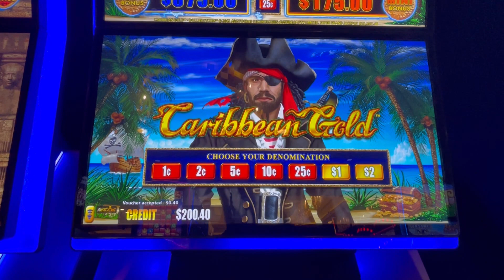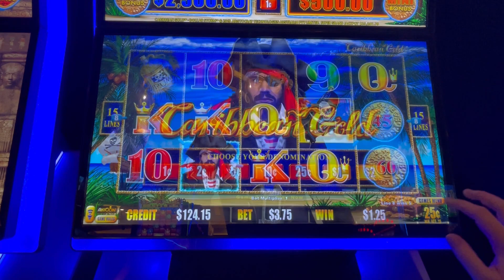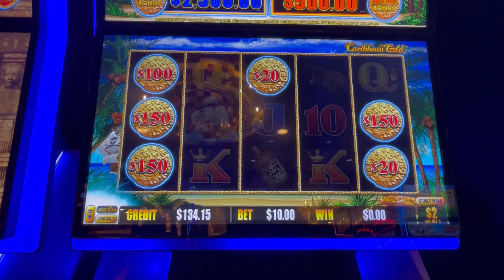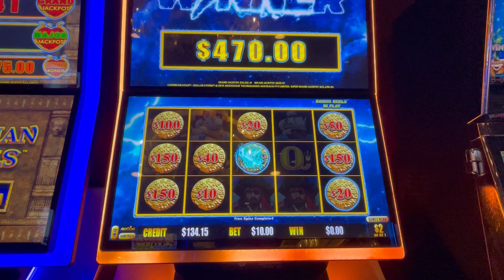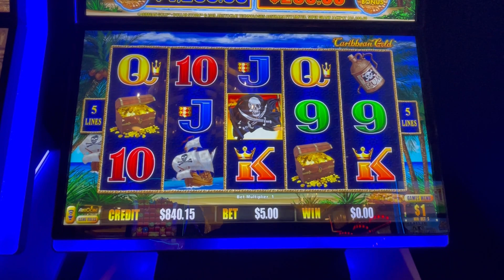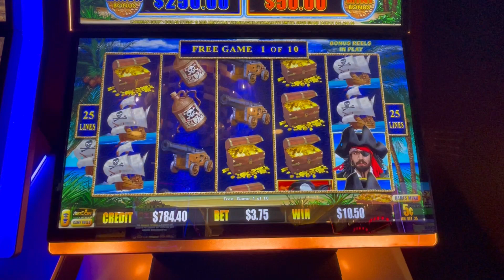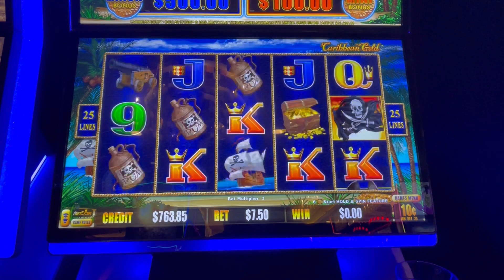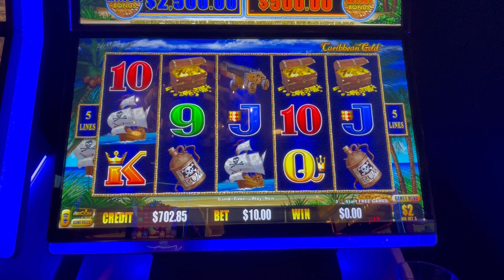Insane Win on Lightning Cash Carribean Gold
One of my favorite games ever…if you know you know.

Lots of wins and some losses.

Content cannot be duplicated, reposted, or used without written permission from SheBets5280, She Bets 5280, SheBets 5280, SheBetsDENCO

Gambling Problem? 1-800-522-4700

All platforms are SheBets 5280 with an additional account on TikTok SheBetsDENCO